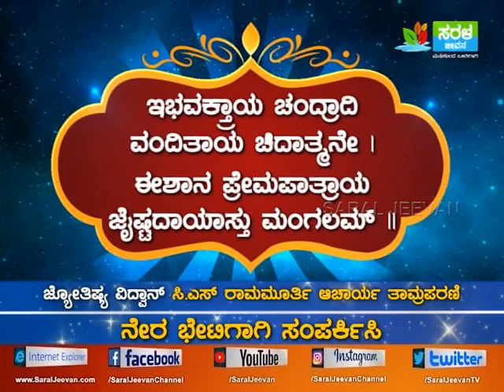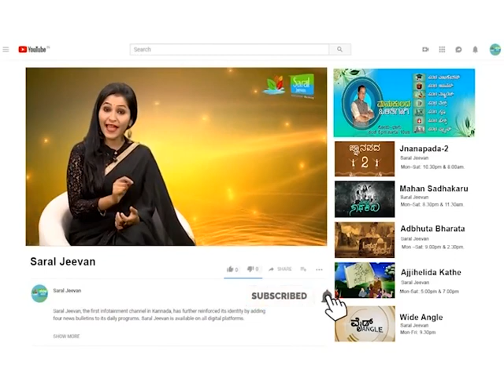ಸಂಗಯೋಗ ಎಂದರೇನು..? | ನಾವು ನಮ್ಮ ಸ್ನೇಹಿತರ ಆಯ್ಕೆ ಮಾಡಿಕೊಳ್ಳುವುದು ಹೇಗೆ..?